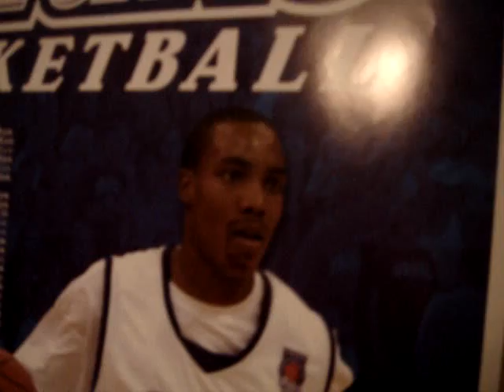Tribute to Al Stewart